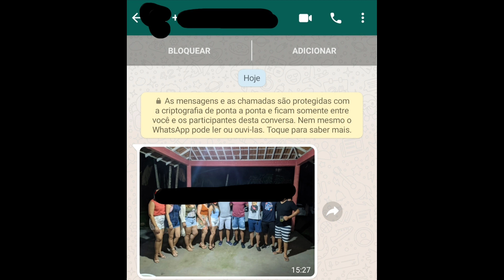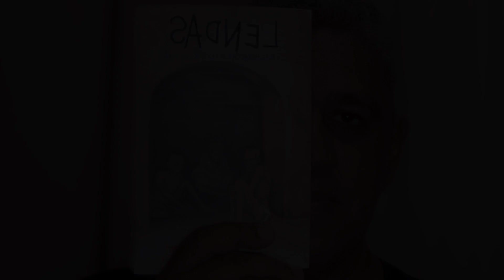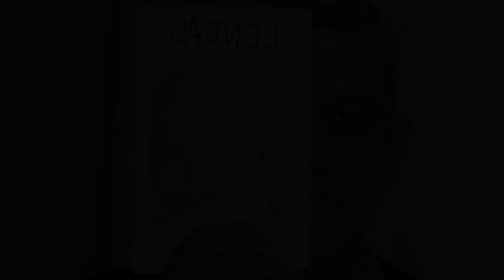Você consegue ver algo de estranho nesta imagem 😱?